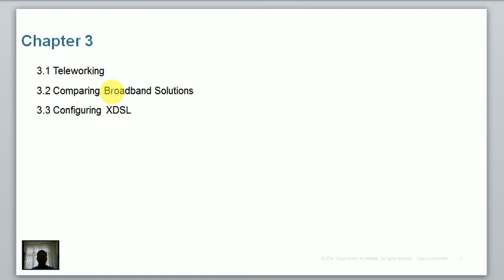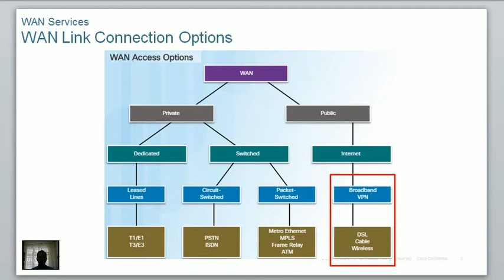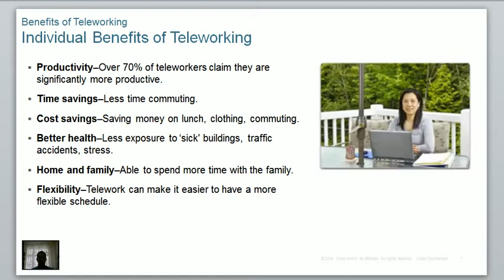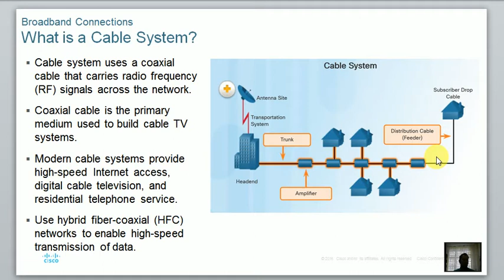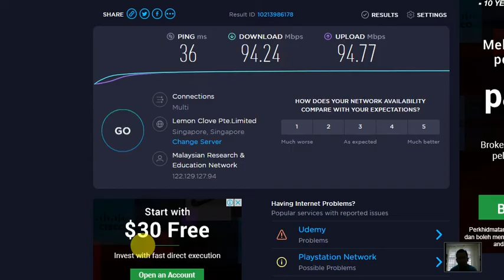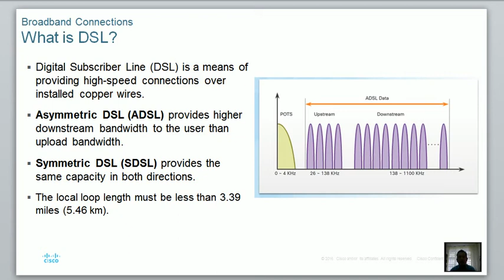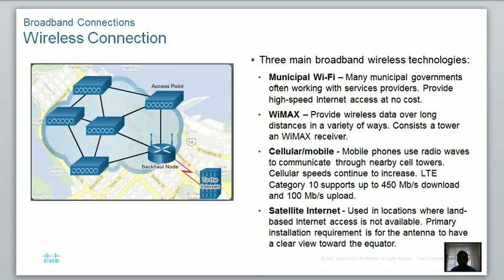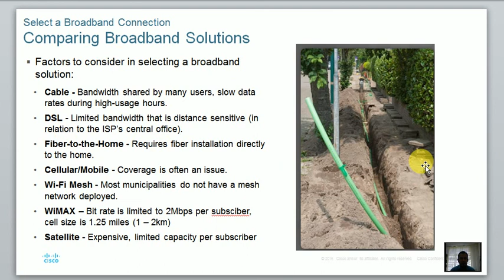CWAN: Broadband Solution -1 (Malay).